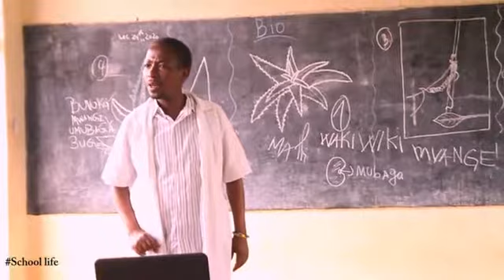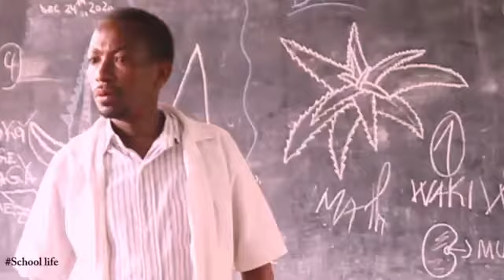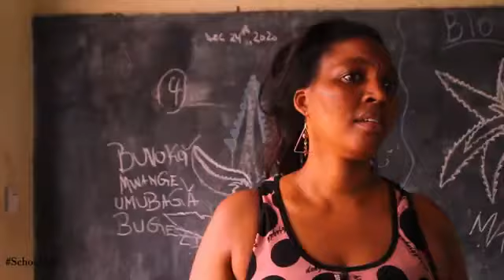FILM NYARWANDA 2021 Yitwa SCHOOL LIFE S01 EP01: Afashwe Arikwinyesebura Numwarimu😁😁😁😁